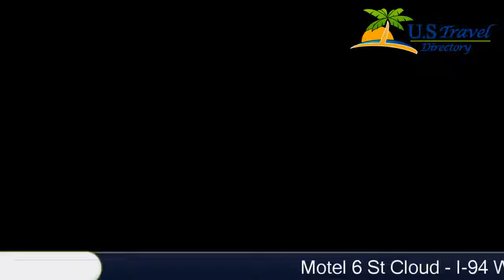Motel 6 St Cloud - I-94 Waite Park - Waite Park Hotels, Minnesota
Motel 6 St Cloud - I-94 Waite Park 2 Stars Hotel in Waite Park, Minnesota Within US Travel Directory Traditionally decorated Motel 6 rooms include expanded cable TV. This Waite Park, Minnesota motel is 5 minutes’ drive from Angushire Golf Course.Free local telephone calls are available in all rooms at Motel 6 St Cloud – I-94 Waite Park. Each air-conditioned room features beige coloured walls and colourful bedding.Fax and photocopying services are available at the 24-hour reception.Marketplace Shopping Center is 1.6 km from Waite Park Motel 6 St Cloud. Munsinger Gardens is 15 minutes’ drive away.

Location in : 815 1St Street South, MN 56387, Waite Park, Minnesota